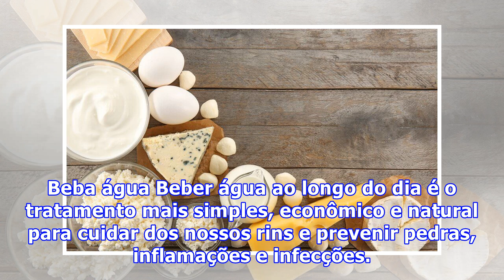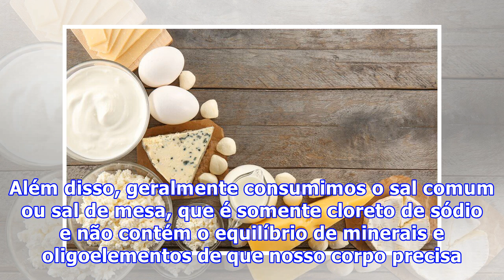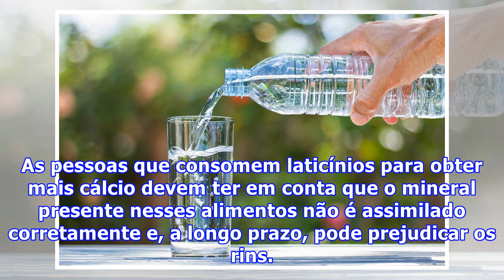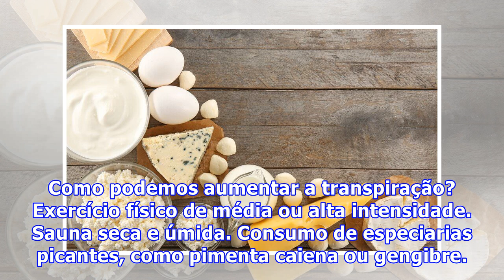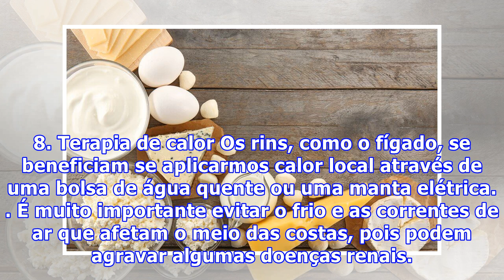8 dicas para melhorar a função dos rins de forma natural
8 dicas para melhorar a função dos rins de forma natural
8 dicas para melhorar a função dos rins de forma natural Saiba como melhorar a função dos rins, órgãos delicados que sofrem as consequências de uma dieta pobre, estresse, emoções negativas, etc. Devemos cuidar deles para evitar distúrbios graves, especialmente se temos um histórico familiar ou pesso...